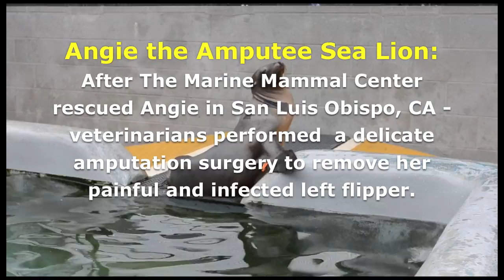Angie the Amputee Sea Lion - An Inspiration for All!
A California sea lion was rescued by The Marine Mammal Center after she was discovered with a traumatic and painful injury to her hind flipper. Veterinarians performed a delicate amputation to in order to save "Angie's" life.